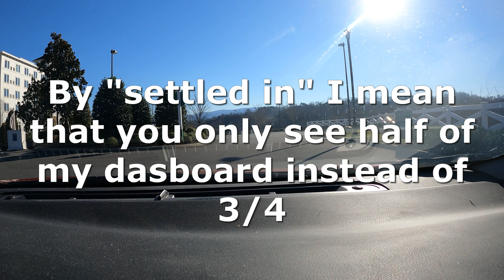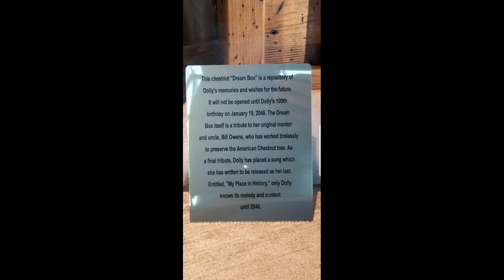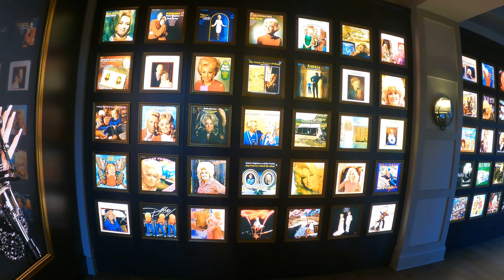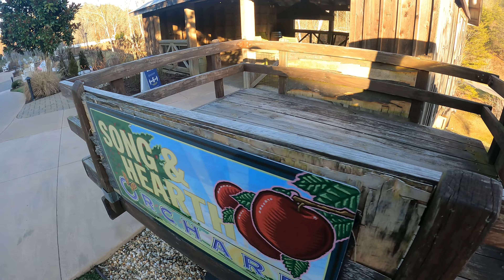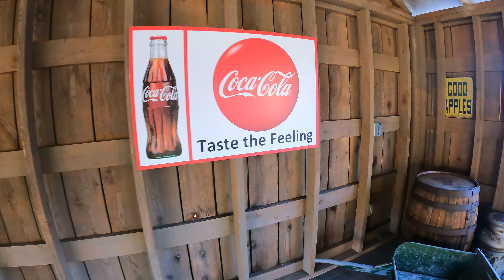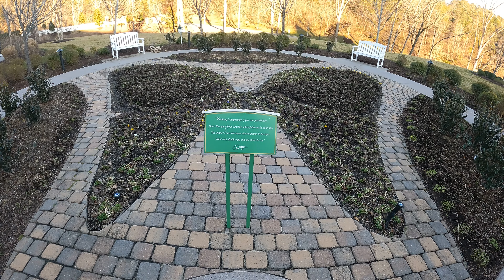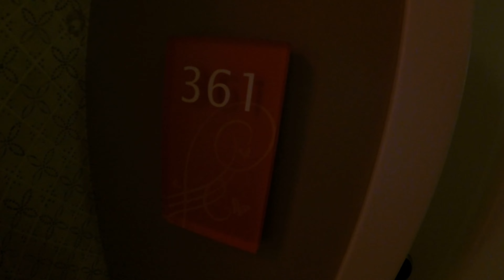(2021) Dollywood's DreamMore Resort & Spa in Pigeon Forge, Tennessee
(2021 Review) Dollywood's DreamMore Resort & Spa in Pigeon Forge, Tennessee. I spent the night at the Dollywood's DreamMore Resort & Spa and since it is a destination itself, I thought it makes sense to make a post about it showing the features for folks who might be considering staying there including whether or not I would recommend a stay.

$sssimmons1070

My mailing address is:
102 Lavinia St #5